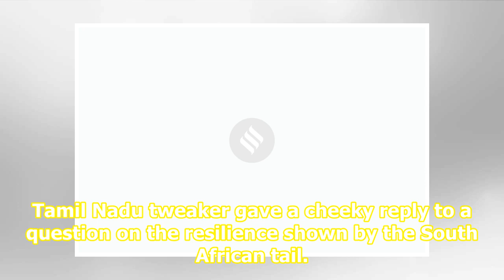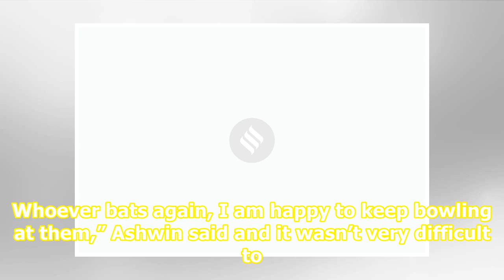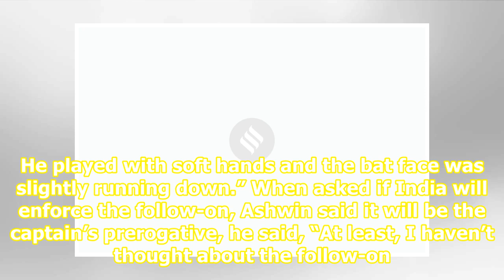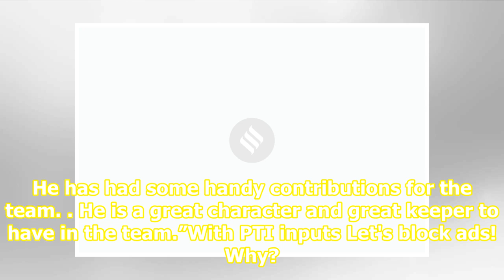I wasn’t frustrated, I’m happy to be bowling again: R Ashwin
Related News India vs South Africa 2nd Test, Day 3 Highlights: India take massive lead of 326 runs Responsibility of captaincy helps me get big scores: Virat Kohli IND vs SA 2nd Test: Virat Kohli-led India soar on record breaking Day 2 R Ashwin celebrates after dismissing Kagiso Rabada during the th...